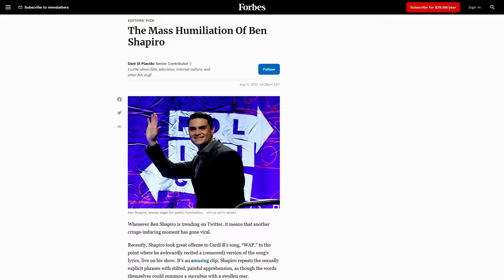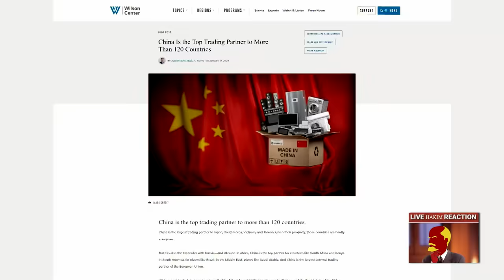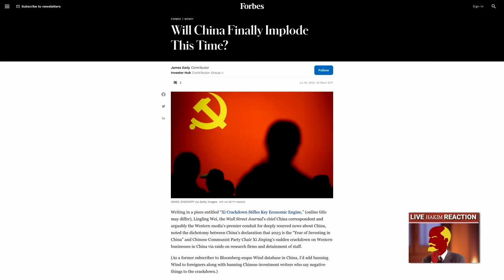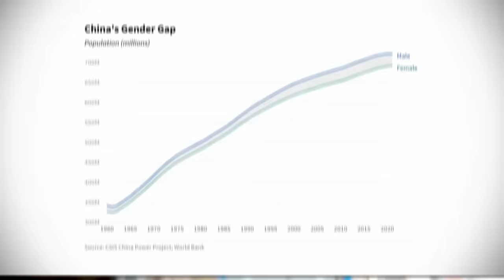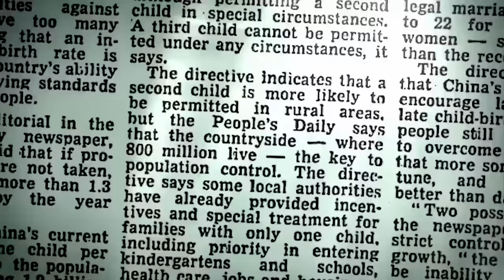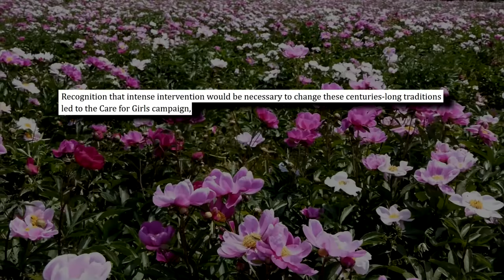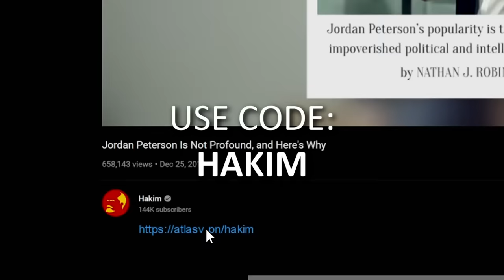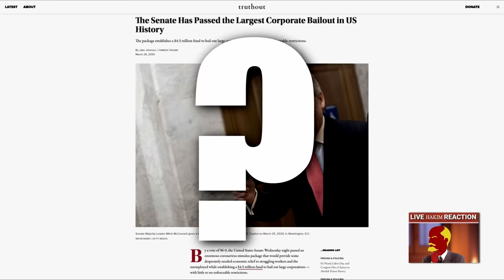Let's Say, Hypothetically, That Ben Shuts The F*ck Up (Ben Shapiro Is Wrong About China)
Grab Atlas VPN for just $1.83/mo + 3 months extra before the BIG DEAL deal expires

00:00 Introduction
01:10 Rising Power Narrative
02:00 CHINA COLLAPSING WHERE WILL I GET MY FUNKO POPS?
02:57 Demographics
07:05 Lack of Innovation
10:41 Debt
16:25 Military Problems
19:22 Dictatorship
20:54 Conclusion